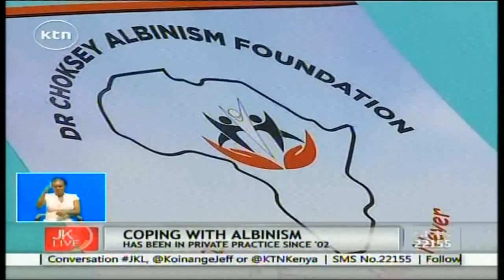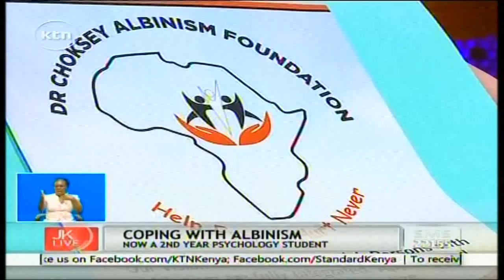Jeff Koinange Live: Inspiration Thursday with Grace Nzomo, coping with albinism part 3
Jeff Koinange Live: Inspiration Thursday with Grace Nzomo, coping with albinism part 3Watch KTN Live